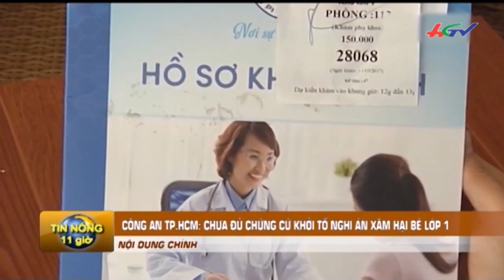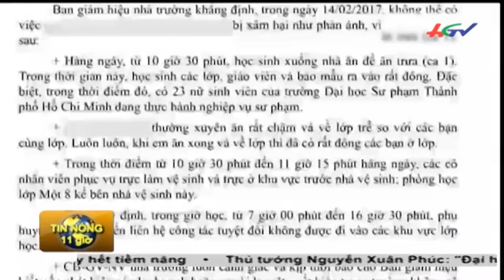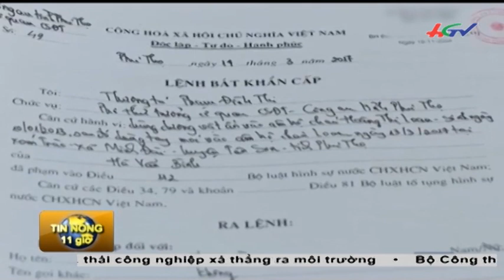Tin nóng 11 giờ | Bà Rịa - Vũng Tàu thương lái thu mua quýt non | 20/3/2017